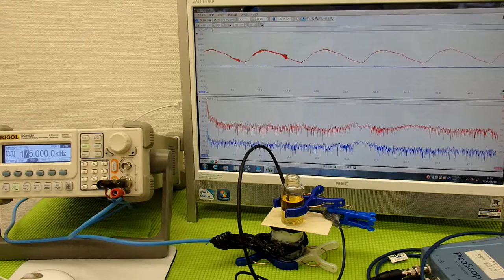超音波の利用技術（超音波の相互作用） ultrasonic-labo